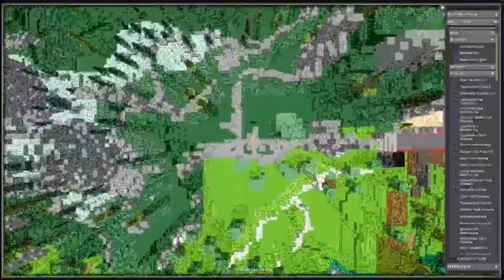ECO S3E26 - Werkzeuge HART wie....Eisen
Ein Meteoriteneinschlag steht kurz bevor. Wir können dies nur verhindert, wenn wir ihn vorher abschießen.
Nur mit dem, was die Natur uns bietet, starten wir das Abenteuer und versuchen, durch Craften von verschiedenen Werkzeugen, Geräten und Maschinen und durch Erlernen vieler Berufe, die Welt zu retten. Wird es uns gelingen? Allerdings müssen wir darauf achten, dass WIR sie nicht vorher zerstören. Ich wünsche Dir entspannte Unterhaltung!

Genre: Aufbau, Survival, Simulation, Wirtschaft
Early Access: Version 0.9.0.5 beta
Entwickler: Strange Loop Games
Publisher: Strange Loop Games